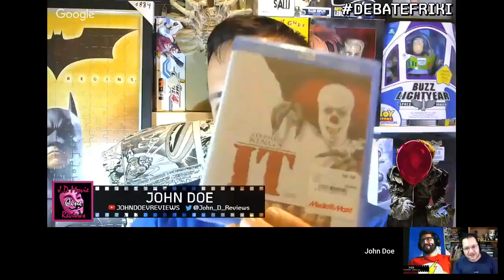It 🎈 DEBATE FRIKI 🤡 - CRÍTICA - REVIEW - OPINIÓN - Muschietti - Pennywise - Sophia Lillis - Terro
It (Eso), Debate Friki con Feroide y Beto, vídeo-crítica, análisis de la película It (Eso).

Dirección: Andrés Muschietti.
Guión: Chase Palmer y Gary Dauberman (Libro: Stephen King)
Reparto: Bill Skarsgård, Jaeden Lieberher, Sophia Lillis, Wyatt Oleff,  Jeremy Ray Taylor, Finn Wolfhard, Chosen Jacobs, Jack Dylan Grazer, Nicholas Hamilton,  Jake Sim, Logan Thompson,  Owen Teague, Jackson Robert Scott y Stephen Bogaert.
Fotografía: Chung-hoon Chung.
Banda Sonora: Benjamin Wallfisch.
Duración: 135 minutos.